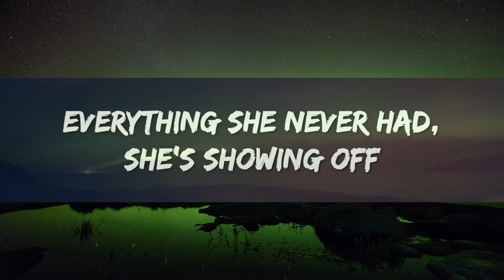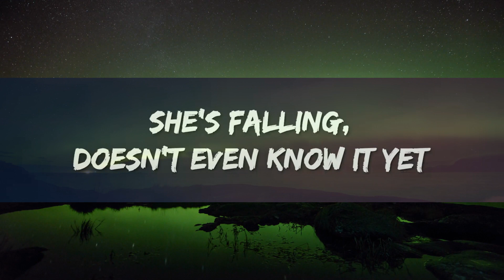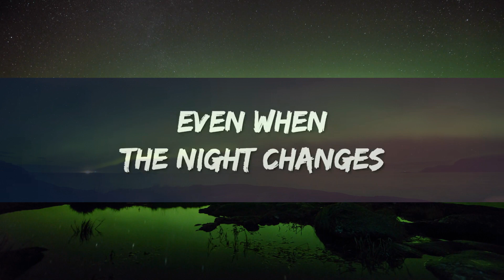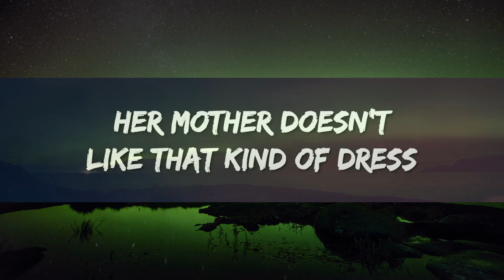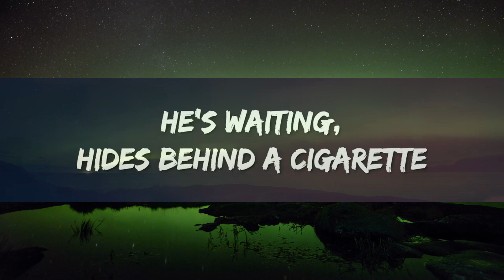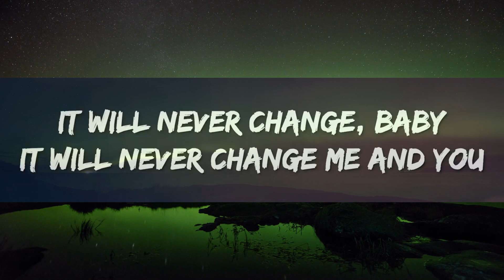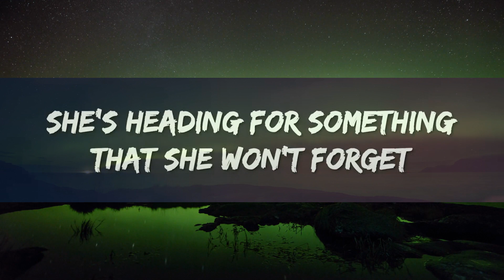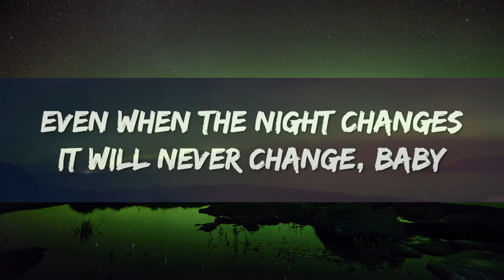One Direction - Night Changes (Lyrics) [1 Hour]